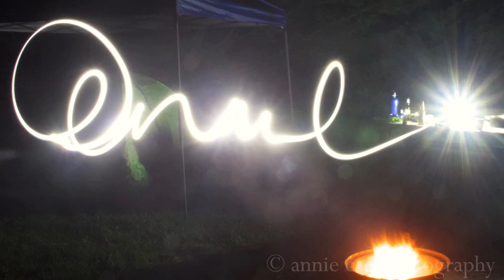VIRGINIA | Shenandoah National Park